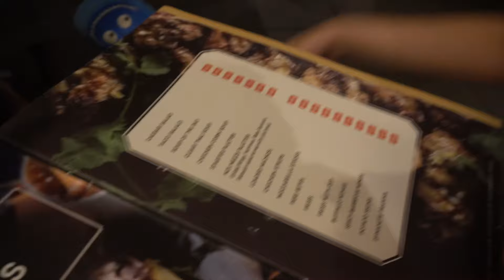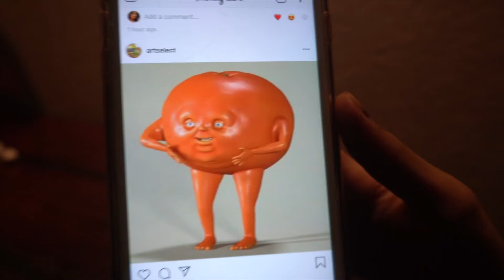Finally 16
Theres a big time gap between this video and the first one so theres that.
pliz ignore the sasti color grading at the end of this vlog
Peace ✌🏻